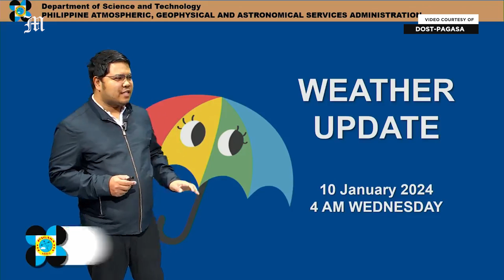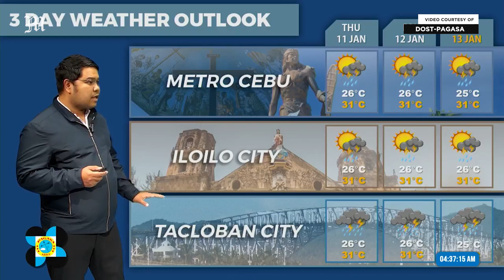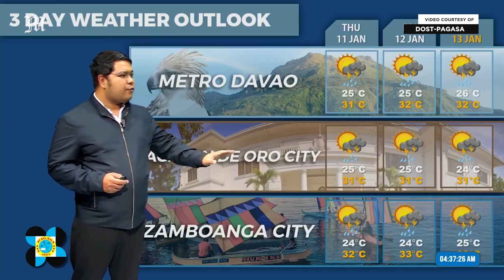Today's Weather, 4 A.M. | Jan. 10, 2024